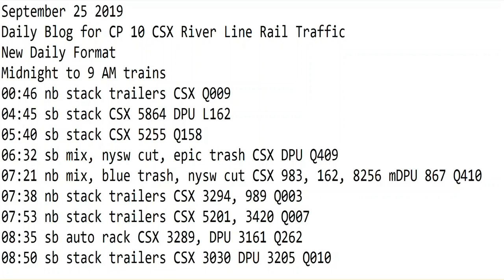September 25 2019 Trains Midnight to 9 AM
00:46 nb stack trailers CSX Q009
04:45 sb stack CSX 5864 DPU L162
05:40 sb stack CSX 5255 Q158
06:32 sb mix, nysw cut, epic trash CSX DPU Q409
07:21 nb mix, blue trash, nysw cut CSX 983, 162, 8256 mDPU 867 Q410
07:38 nb stack trailers CSX 3294, 989 Q003
07:53 nb stack trailers CSX 5201, 3420 Q007
08:35 sb auto rack CSX 3289, DPU 3161 Q262
08:50 sb stack trailers CSX 3030 DPU 3205 Q010